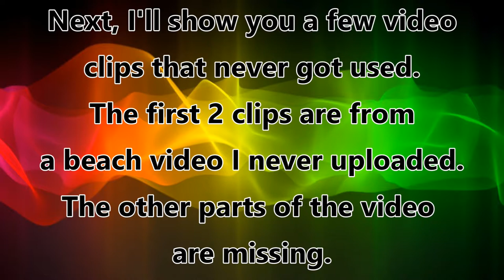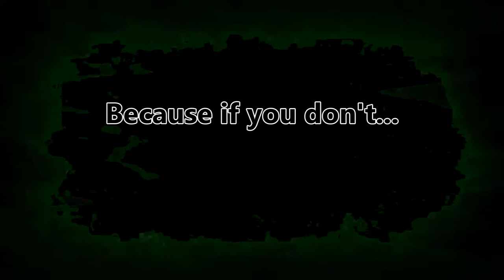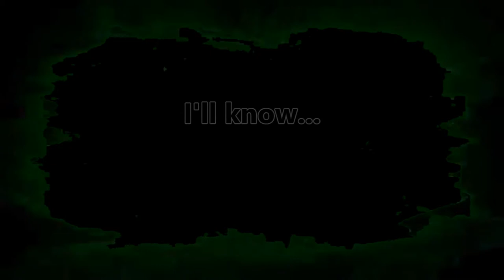Extra and Deleted Scenes! - TCRD 100 Subscribers Special (2/3)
Sorry for the weird lag near the end of the video...
If any of you can figure out what's wrong, please tell me!